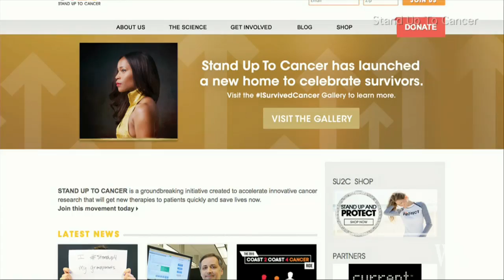Rob Lowe on 'The Grinder' and Stand Up 2 Cancer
Actor Rob Lowe sits down with WSJ's Tanya Rivero to discuss his upcoming FOX show "The Grinder" and his partnerships with MasterCard and Stand Up 2 Cancer.